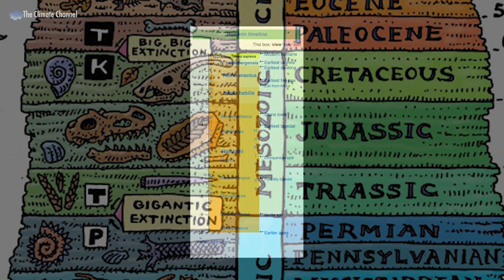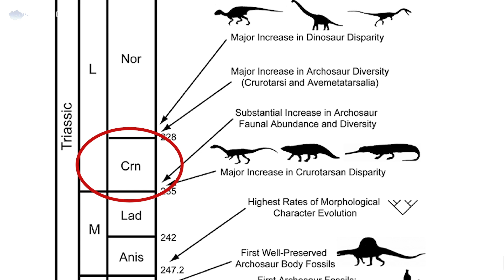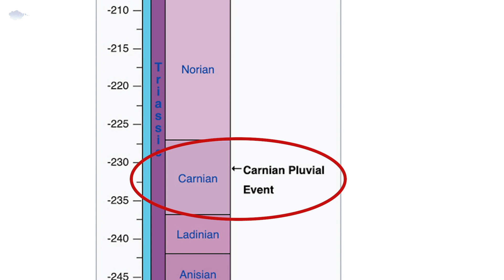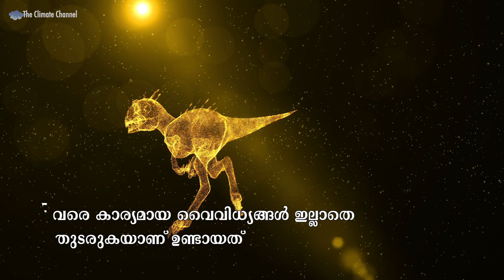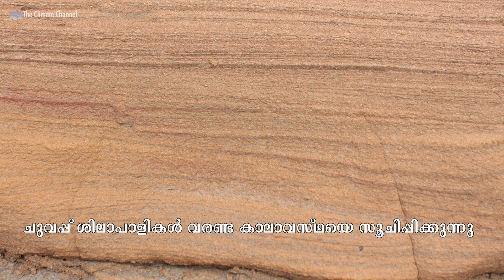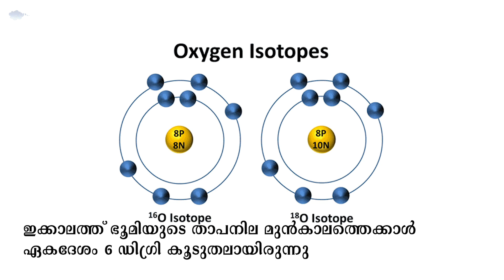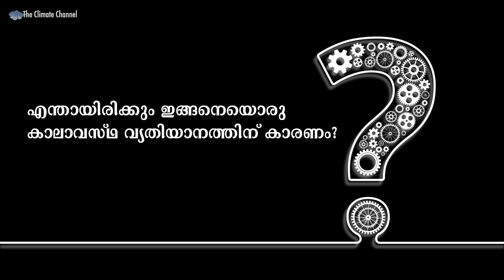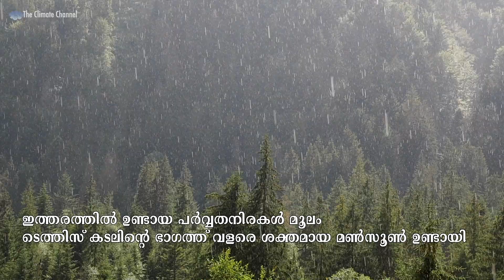ഇരുപത് ലക്ഷം വർഷങ്ങൾ നീണ്ടുനിന്ന മഴക്കാലം: Carnian Pluvial Episode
ഇരുപത് ലക്ഷം വർഷങ്ങൾ നീണ്ടുനിന്ന മഴക്കാലത്തെ കുറിച്ച് കേട്ടിട്ടുണ്ടോ? ഇക്കാലത്താണ് ഡൈനസോറുകൾ ഭൂമിയിൽ ആധിപത്യം സ്ഥാപിച്ചത്.